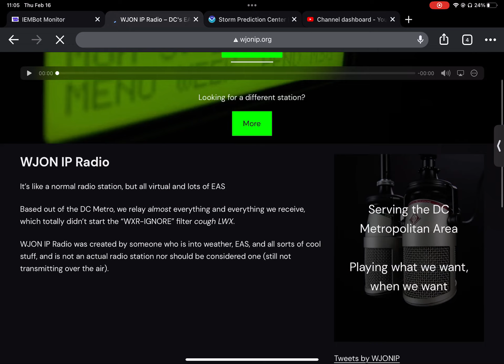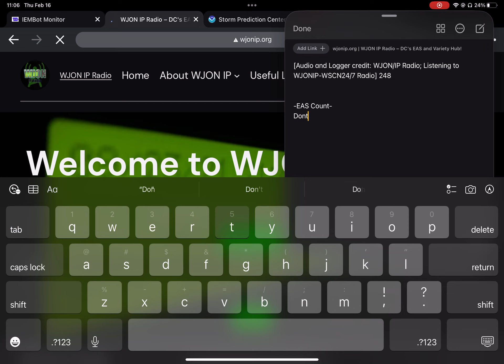Severe Thunderstorm Warning for Lauderdale, AL (EAS 250)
Audio and Logger credit: FairfaxCountyEAS Productions and WJON/IP Radio